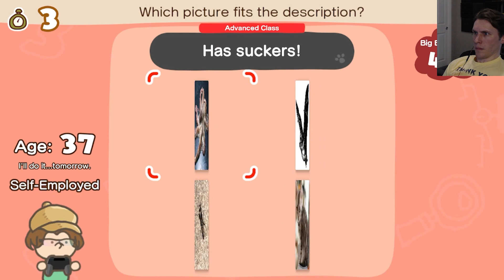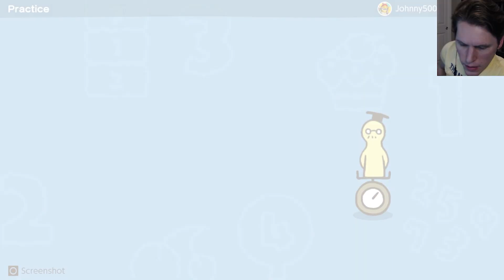Jerma showcases the PERFECT controller